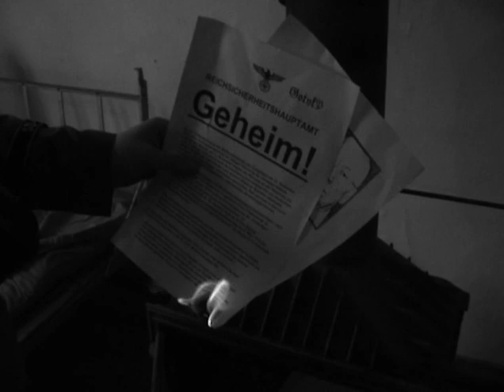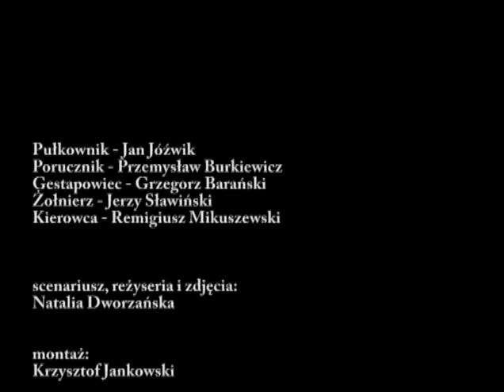Ostatni Rozkaz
Na wstępie zaznaczam że to obraz z 2009 roku D:

Film został nakręcony jako materiał do teczki dla studentki łódzkiej filmówki. Zostałem poproszony o pomoc w reżyserii (co koniec końców skończyło się tym że robiłem wszystko sam).
Za scenariusz odpowiada Przemysław B.
Montaż: Krzysztof Jankowski

Zdjęcia kręcone był w Twierdzy Modlin.

Film nie ma na celu propagowania treści nazistowskich.